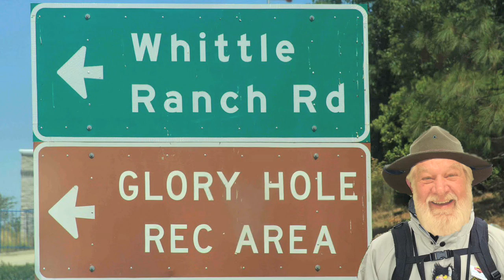Motorcycle Diaries [AP Ticker's Life Lessons]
Life Lesson with AP Ticker

Its finally spring and you know what that means! Join AP Ticker on a psychedelic crotch-rocket ride in this weeks Life Lessons.